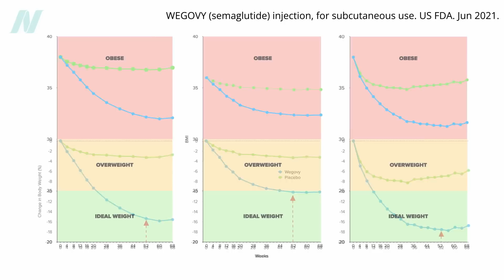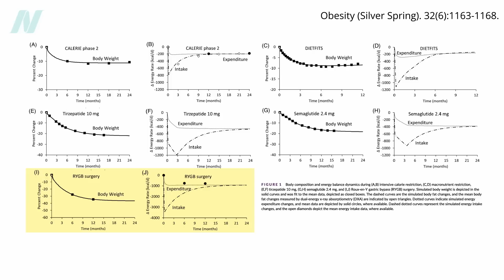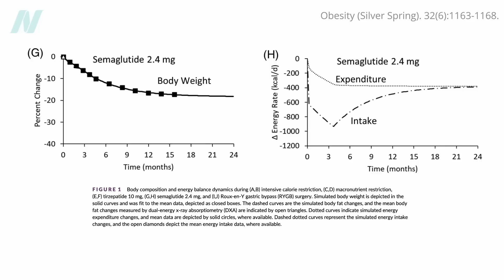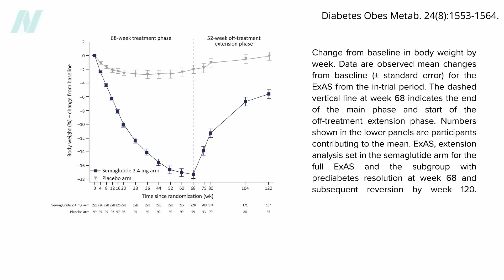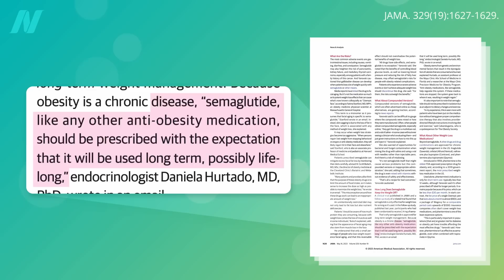Why Does Ozempic Stop Working for Weight Loss, and What Happens When You Quit?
Studies show that weight-loss plateaus even on these drugs, and once you stop taking them, that lost weight comes right back.

Have a question about this video? and someone on the NutritionFacts.org team will try to answer it.

Want to get a list of links to all the scientific sources used in this video? You’ll also find a transcript and acknowledgements for the video, my blog and speaking tour schedule, and an easy way to search (by translated language even) through our videos spanning more than 2,000 health topics.